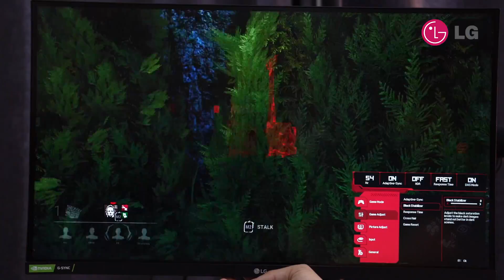จอคอมเล่นเกม LG ULTRA GEAR 27GL850-B เจ้าแรกของโลก NANO IPS 2K 144Hz ที่สุดของจอเล่นเกมปี 2020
Size : 27"
Panel Type Nano IPS
Brightness : 350 cd/m²

อันนี้ความเห็นส่วนตัวเลย
ตัวนี้อยากจะนำเสนอมากกก  ดีที่สุดในการเอามาเล่นเกมตั้งแต่ได้รีวิวมาหลายๆตัวเลย สบายตาและชัดมากเพราะน่าจะมาจาก Nano ips แถมยังมีระบบช่วยตอนเล่นเกมเยอะมากละใช้งานได้จริง!

ขอขอบคุณ LG Thailand